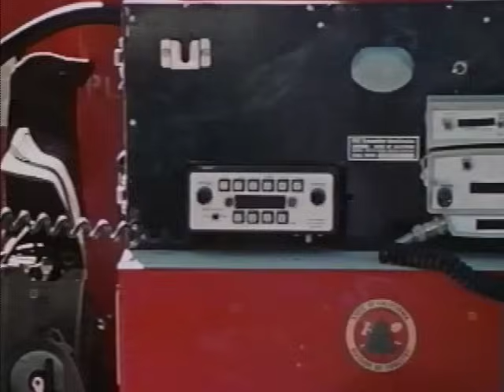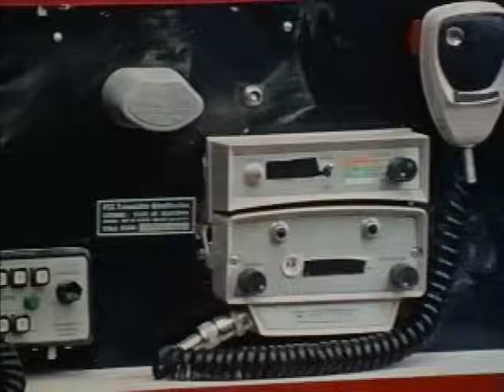Disney's "Fire on Kelly Mountain" Season 20 Ep 3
From Season 20 of Walt Disney's Disneyland Anthology program we have Episode 3: Fire on Kelly Mountain which originally aired September 30th, 1973.  Forest fire lookout Phil Mallory (Larry Wilcox) is bored working a tower in the Kelly Mountain region of the vast El Dorado National Forest. He would rather be helping to battle an out-of-control fire in nearby Vinegar Creek. But when lightning strikes on the mountain, Mallory is sent to investigate the smoke and discovers another potential disaster. The phrase "Be careful what you wish for" is definitely applicable here as the task Mallory faces is almost too much to handle. With only a few basic tools to combat the sparks being blown from a struck tree, there is little time to keep a relatively small area from becoming an inferno. Starring Anne Lockhart as Karen Jorgenson, Larry Wilcox as Phil Wilcox, Andrew Duggan as Ed Jorgenson, Frank Farmer as Smoke Jumper, Ted Hartley as Jumper Captain, Paul Micale as Max, Noam Pitlik as News Commentator and Clay Tanner as Hank.